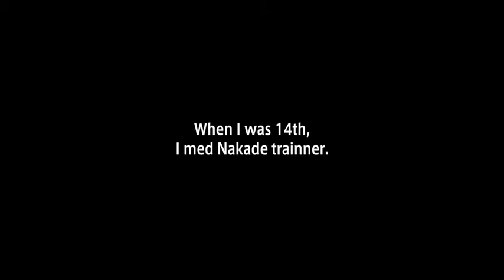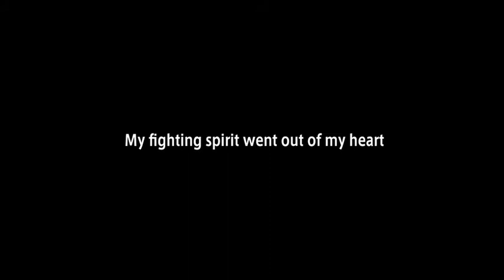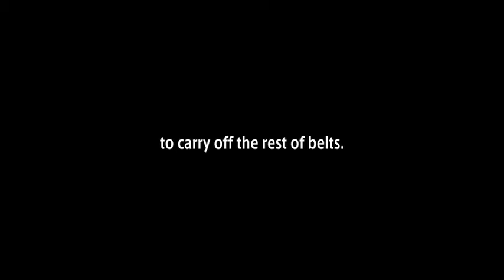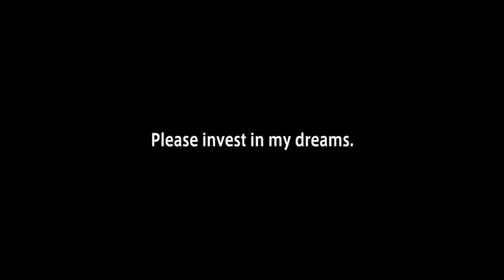Katsunari Takayama [PV] "Box of the treasure"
Major World Titles:
Minimumweight boxing champion (WBC)( 2005 Apr 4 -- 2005 Aug 6)
Minimumweight boxing interim champion (WBA)(Nov 2006 - Apr 2007)
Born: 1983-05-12